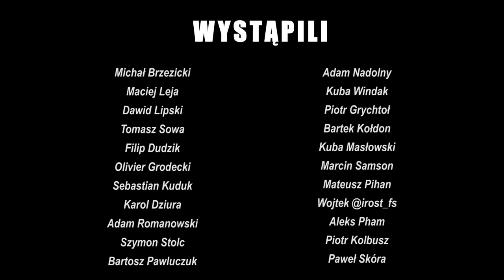JustFreestyleTeam 2021 - Best Freestyle Football moments of 2021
▶Grupa JF